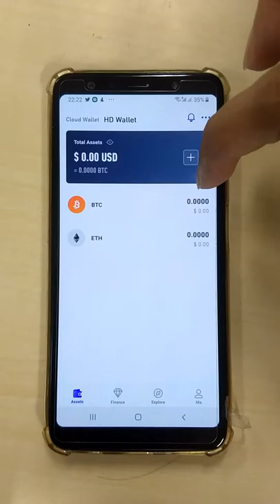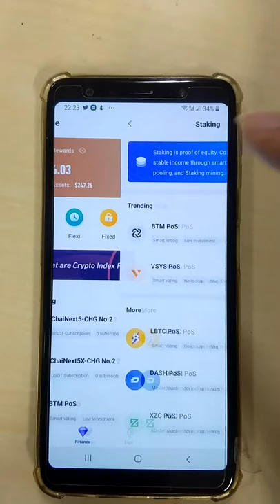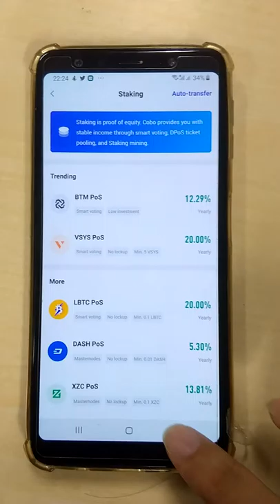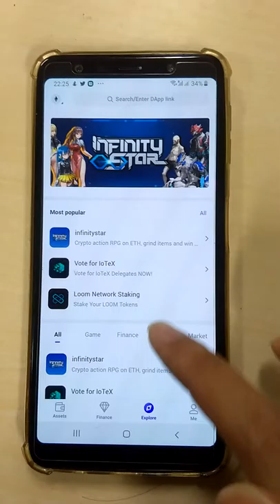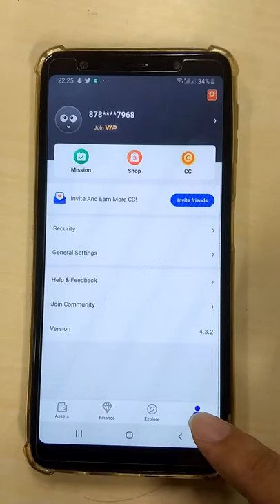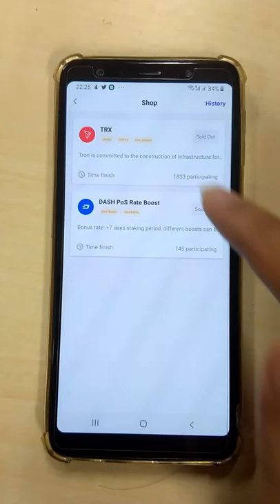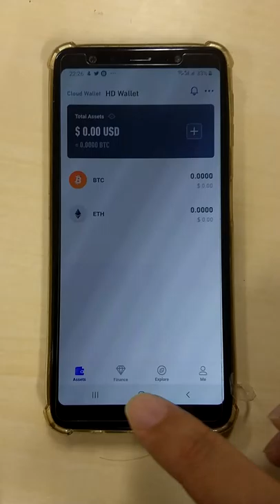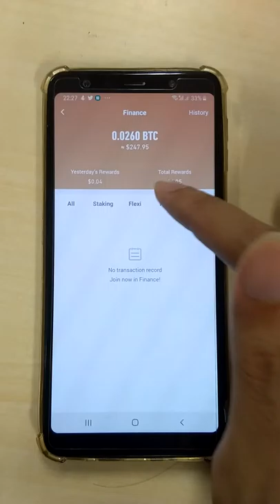Cobo Wallet: Cryptocurrency Growing and Staking Platform on Smartphone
This is a cryptocurrency platform for growing and staking your coins. There are many supported coins that you can grow and stake at cheap price. If you don't have a referral yet, I'd be thankful if you use mine 089ZY6.